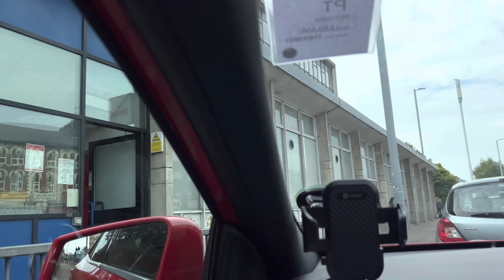হলিডে শেষে বিদায় বেলায় সবার এ কি অবস্থা ? Zannat Bristi Vlog #730